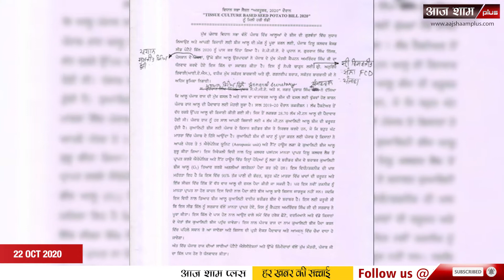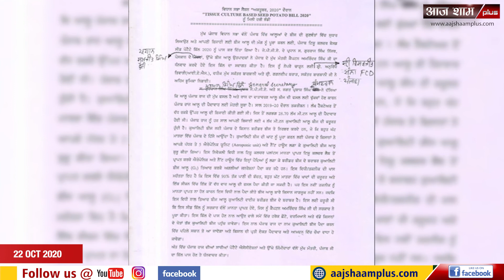पंजाब टिशू कल्चर बेसड सीड पटैटो बिल, 2020 को मिली मंजूरी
a